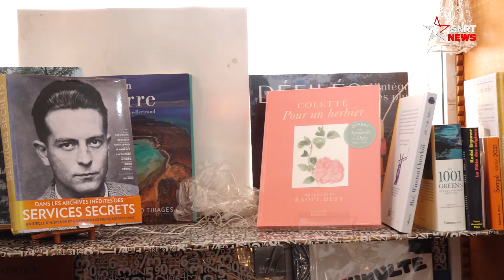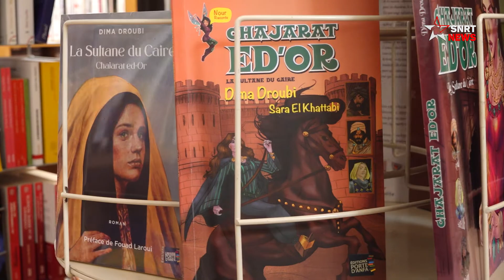ديما دروبي .. تتحدث عن روايتها الجديدة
أصدرت الكاتبة السورية ديما دروبي رواية جديدة باللغة الفرنسية، تحت عنوان " Les éveillées de Cordoue" (النساء المتنورات)، بعد روايتها الأولى "سلطانة القاهرة".
 SNRTnews  ذكرت الروائية السورية ديما دروبي في حوارها مع
أن ترجمة عنوان روايتها الجديدة Les éveillées de Cordoue"، باللغة العربية يعني "النساء المتنورات" اللواتي عشن في قرطبة في القرن 11 الميلادي.
تقول "النساء المتنورات" هي رواية مشوقة، شخصيتها الرئيسية ولادة الأميرة الأموية التي عاشت في الأندلس، وكتب عنها الكثيرون لأنها سيدة أثارت الكثير من الجدل للنهج الذي اختارت في طريقة عيشها الحرة".
أما أول رواية صادرة للكاتبة ديما دروبي، فكانت باللغة الفرنسية وتمت ترجمتها إلى اللغة العربية في لبنان تحت عنوان "سلطانة القاهرة".
تقول "روايتي الأولى تتحدث عن "شجرة الدر" التي عاشت في القرن 13 الميلادي في مصر في عهد المماليك، وحياتها كانت عبارة عن رواية مليئة بالتشويق والحب والحروب".
وعللت الروائية السورية اختيارها الحديث عن شخصيات نسائية تاريخية في رواياتها، بالحرقة التي تشعر بها لعدم تسليط الضوء على هؤلاء السيدات.
يرجى الاشتراك..